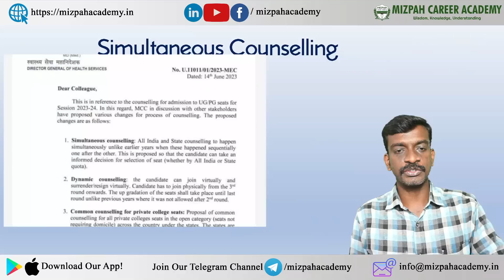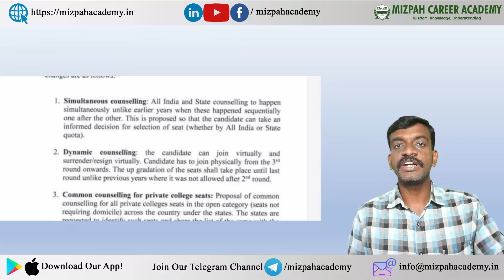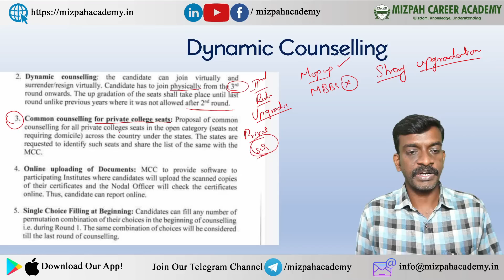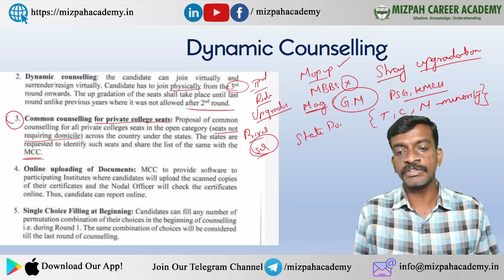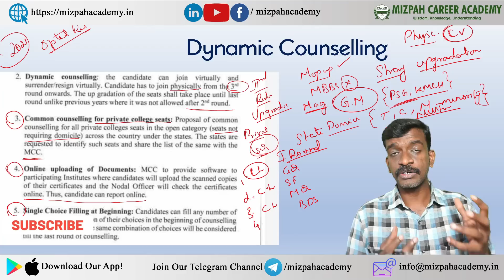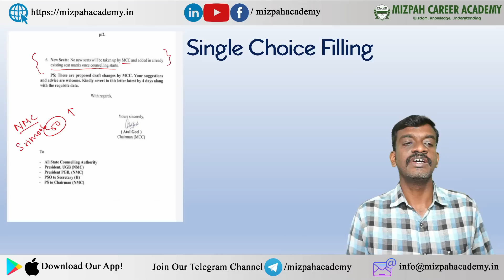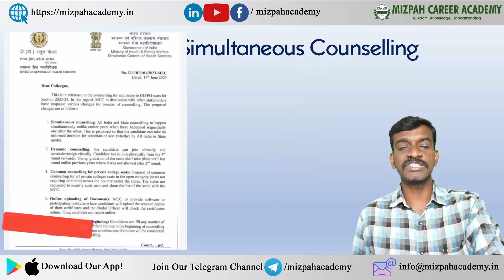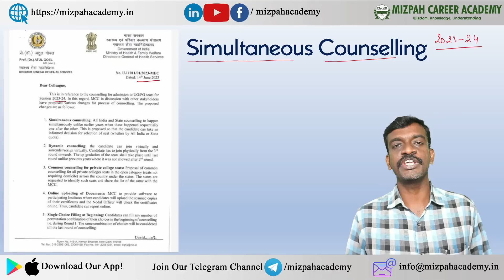NEET 2023 - Changes in the Counselling Process - Simultaneous Counselling, Single Choice Filling MCC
NEET 2023 - Changes in the Counselling Process - Simultaneous Counselling, Single Choice Filling - New Proposal by MCC

Expected Cut Off Analysis - Rank List Analysis 2021, 2022, 2023 - NEET 2023 Expected Cut Off in Tamil Nadu
Govt Medical Colleges Fees Increased in 2023 - Tamil Nadu Revises Fees for MBBS and BDS Courses 2023

How to Make Choice Filling - How to Make Priority Order - 6 Major Points to Consider - NEET 2023
For One-to-One Medical Counseling Guidance - Paid

Eligibility Certificate - Who Should Get this Certificate - NEET 2023 Counseling Process Simplified

கற்பித்து கல் !
மகிழ்வித்து மகிழ் !!